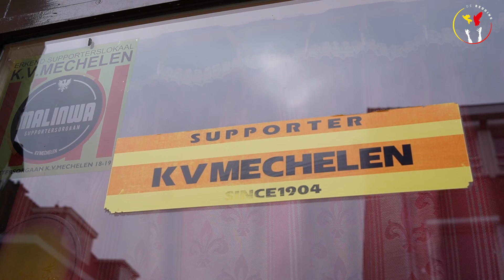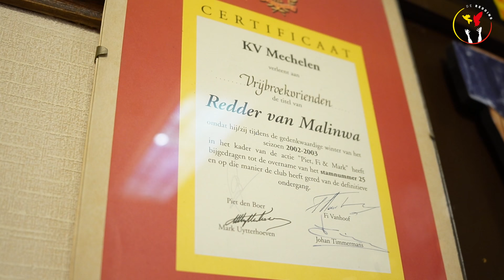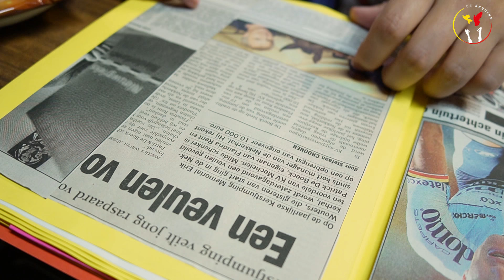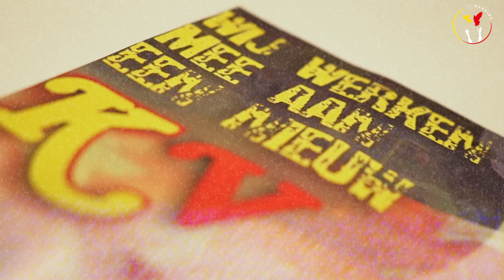De Redding - AFL4 - Evert Winkelmans, de inzamelacties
Met de mini-serie 'De Redding' keert Studio Malinwa exact 20 jaar terug in de tijd en vertellen we het unieke verhaal van hoe KV Mechelen gered werd door haar supporters. In 11 afleveringen vertellen evenveel mensen hoe zij deze periode meemaakten, onze helden op en naast het veld.

Evert Winkelmans zamelde als 16-jarige fan met zijn kameraden geld in om op de rekening van Mark, Piet en Fi te storten. Hij vertelt in aflevering 4 over de inzamelacties en de samenhorigheid 20 jaar geleden.